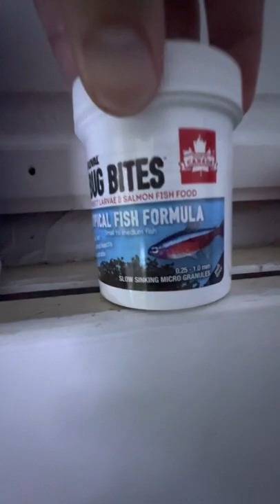MONTHLY FISH ROOM UPDATE. LOTS OF CICHLID FRY !